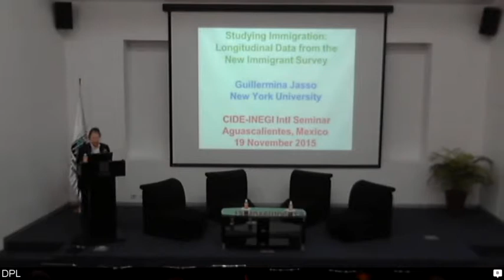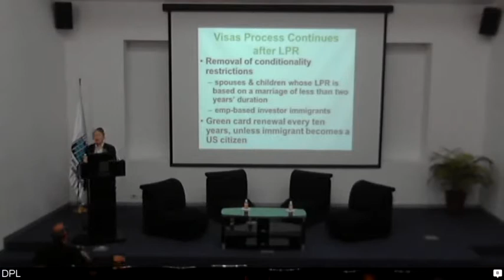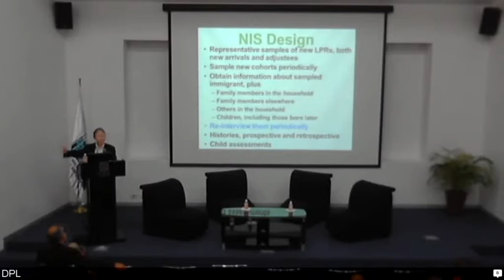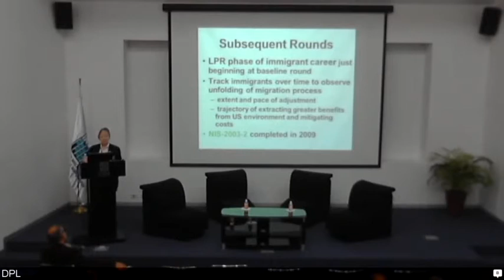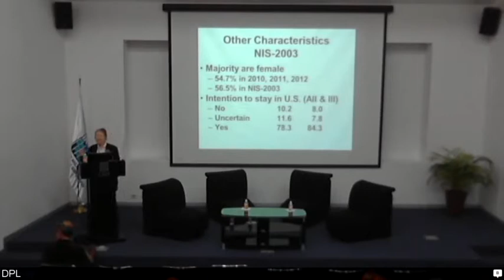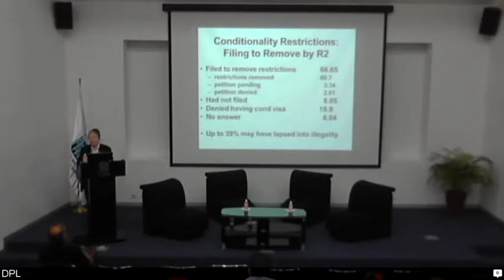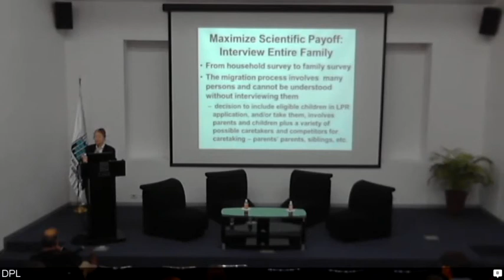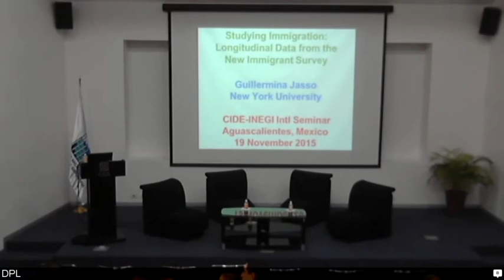Guillermina Jasso - Longitudinal Studies Mexico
Seminario Elaborado en el CIDE Region Centro Aguascalientes Ags
Mexico